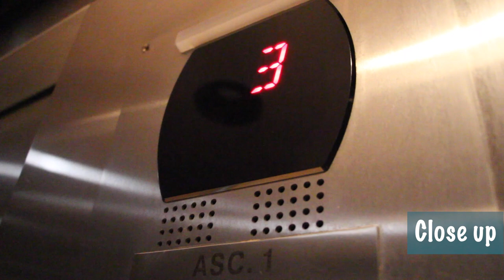A walk around John Abbott College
Take a look inside John Abbott College and see the interesting people that we find.

To see more work, take a look at valerie-clavette.graphicandwebdesign.ca